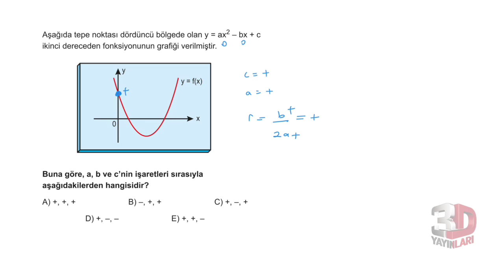3D AYT MATEMATİK ÇÖZÜMLERİ BÖLÜM-3 TEST-4(PARABOL)